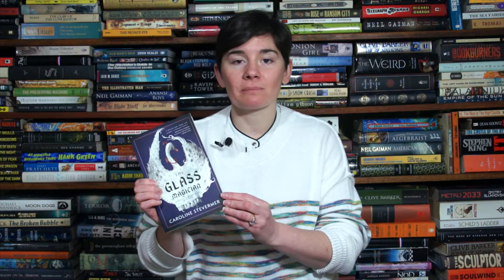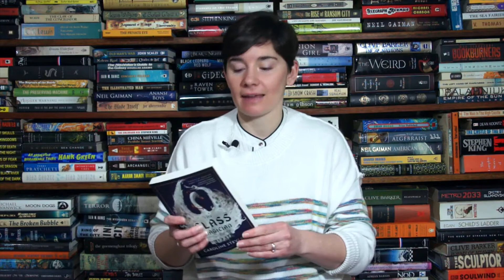The Glass Magician - BOOK REVIEW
The Glass Magician by Caroline Stevermer summary: Thalia is a stage magician in New York during the 1900s. When a trick goes horribly wrong and she nearly dies on stage, Thalia's saved suddenly by...herself. Under distress, Thalia preforms real magic and shape shifts. When she tries to discover what else she's capable of she crosses the wrong stage magician and suddenly both her career and her life is in danger.

The Glass Magician by Caroline Stevermer comes out April 7, 2020. Let us know if this review helped you decide whether or not to read The Glass Magician, or comment and share what you thought of the turn-of-the-century fantasy novel.

We received a complimentary ARC, but this did not impact our opinion.

ABOUT US

Conquer Books is a book blog founded by two sisters, Nicole and Rebecca, who are passionate about speculative fiction, including science fiction and fantasy. Visit ConquerBooks.com for more free content.

ConquerBooks.com
Facebook.com @ConquerBooks
Instagram.com @Conquer_Books